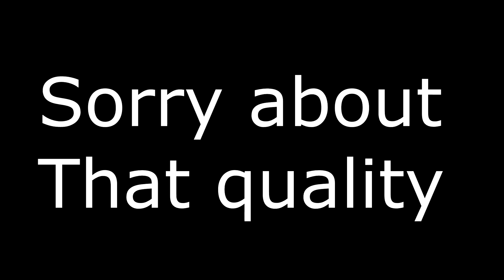CS:GO My First ever Montage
Hey guys its Greedy here today you are watching my cs:go montage which i edited myself its the first thing I've actually edited please don't hate.

Tory Lanez - Initiation (Prod. BenZel)
Nostalgic Jams - Making you feel nostalgic.